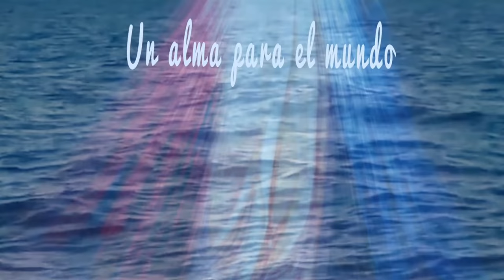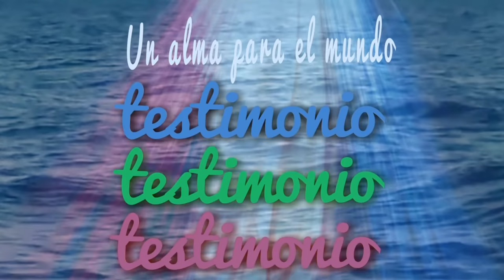Un alma para el mundo Testimonio 9 CURACIÓN DE UNA ENFERMEDAD GRAVE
Testimonio de una curación grave a una mujer que se ofreció a la voluntad del Señor sin miedos ni temores.